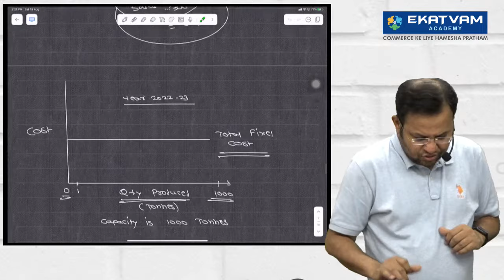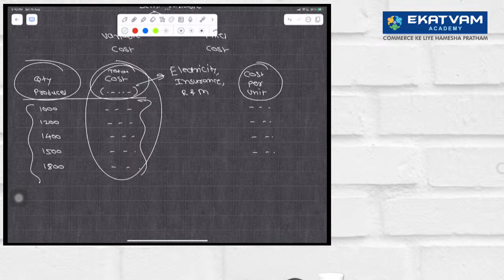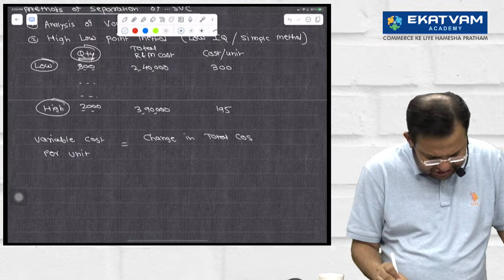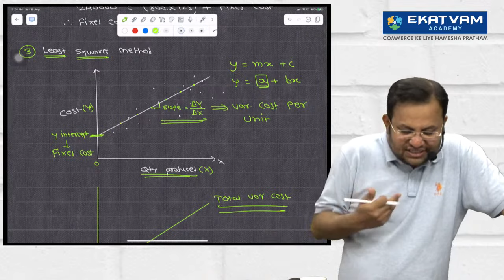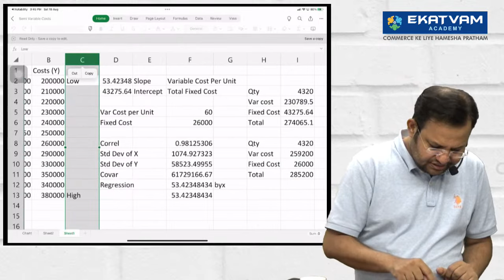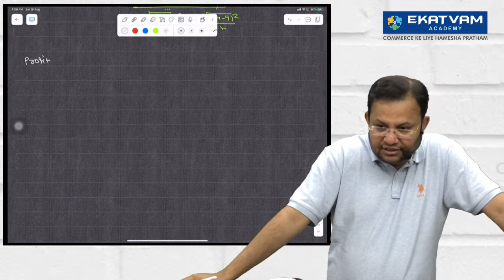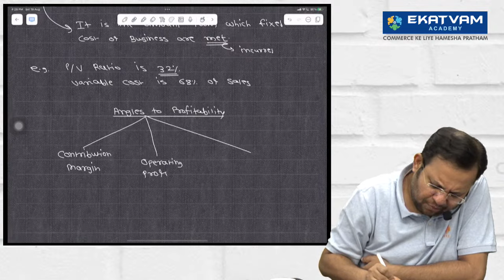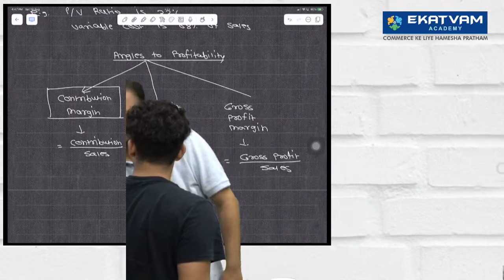Demo Lec 4 | CA inter Costing For May 24 Attempt | CA Abhishek Zaware